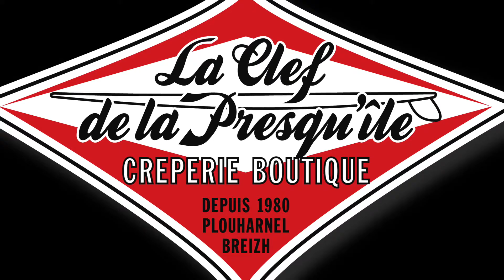tombola de la crêperie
Nous avons effectués le tirage au sort avec le soutien d’une main innocente et sans le contrôle d’un huissier de justice bien entendu.

Nous remercions chaleureusement les 400 et quelques personnes qui ont participés. Ceux qui sont venus manger plusieurs fois durant les vacances scolaires de Noël ont pu participés plusieurs fois et ont ainsi multipliés leurs chances de gagner.

Les lots sont à retirer à la crêperie jusqu’à fin février, nous sommes ouvert vendredi, samedi et dimanche en janvier et tous les jours en février.